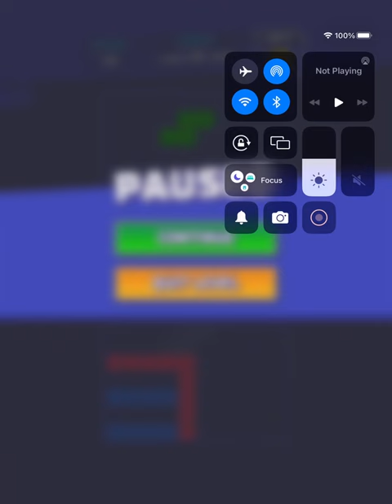General audience Tetris let’s play #22 read description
This channel is for a general audience, this is my 22nd let’s play of Tetris and in case you’re wondering I finished level 18 make sure to like, comment and subscribe to the channel.

0:00 opening
1:00 gameplay
4:49 end